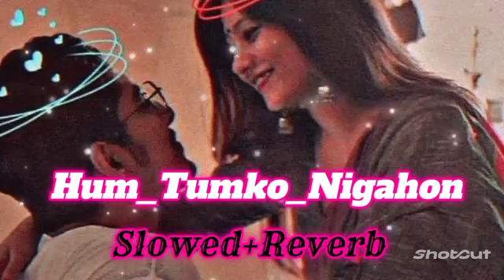HUM - TUMKO --NIGAHON (SLOWED+REVERB)